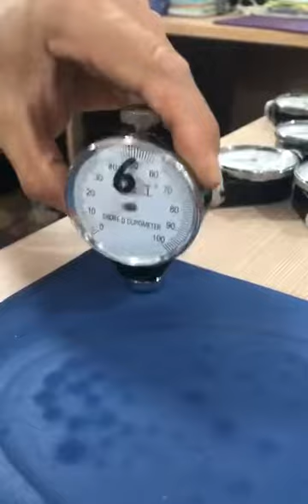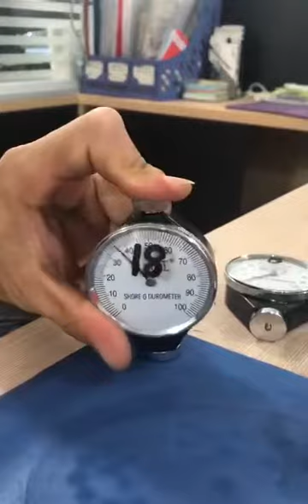2020年9月28日